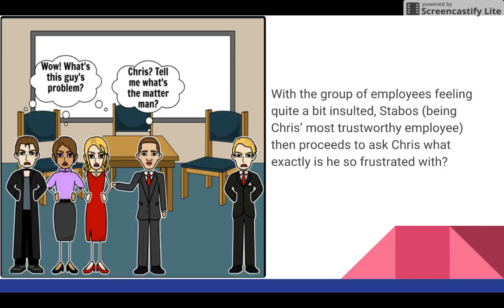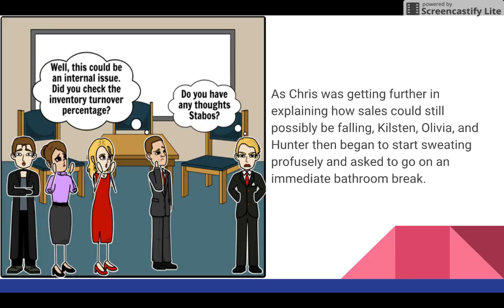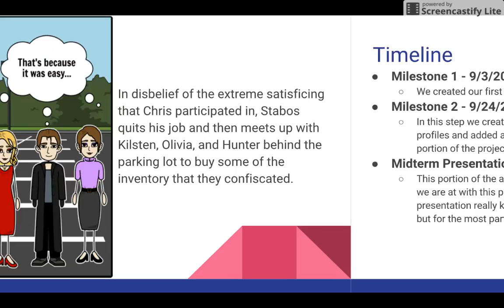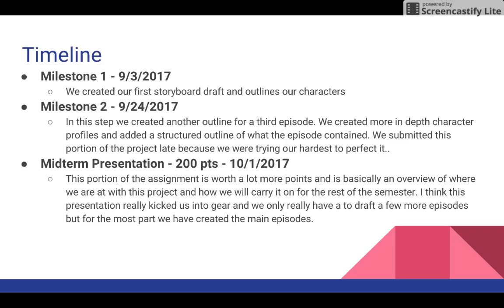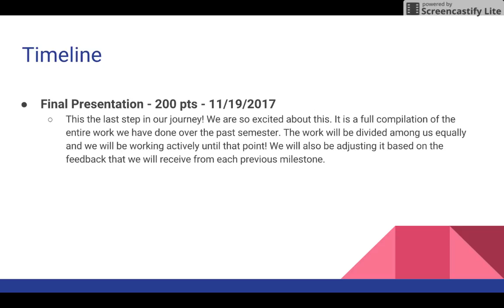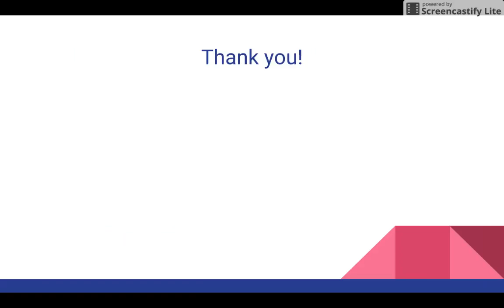Group 1 Midterm Presentation Part 2